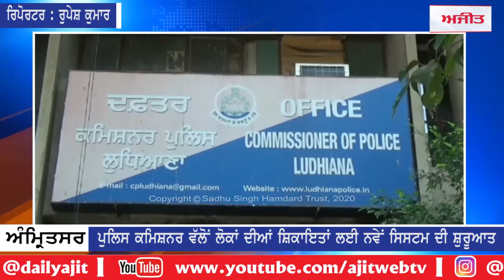ਪੁਲਿਸ ਕਮਿਸ਼ਨਰ ਵੱਲੋਂ ਲੋਕਾਂ ਦੀਆਂ ਸ਼ਿਕਾਇਤਾਂ ਲਈ ਨਵੇਂ ਸਿਸਟਮ ਦੀ ਸ਼ੁਰੂਆਤ